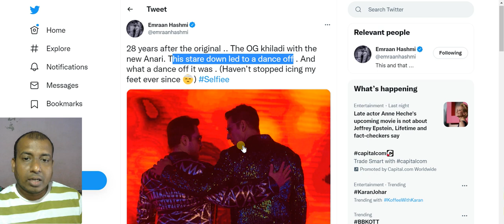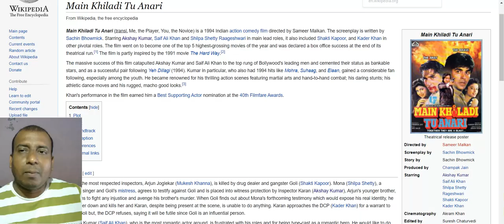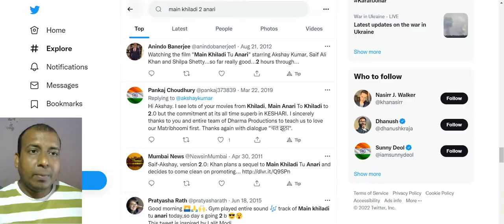Main Khiladi Tu Anari New Title TRACK With Akshay Kumar And Emraan Hashmi For Selfiee Movie